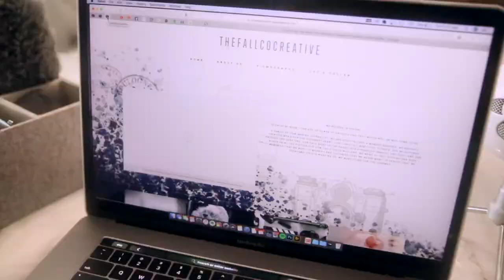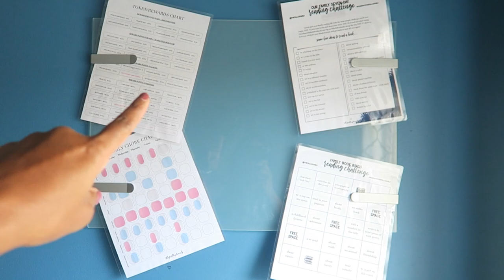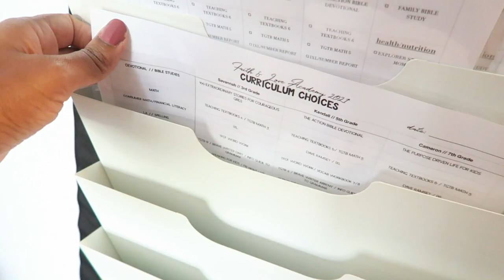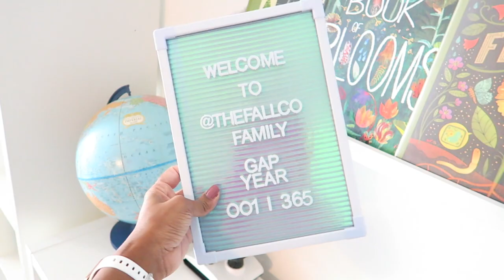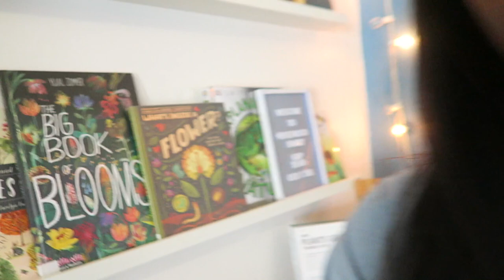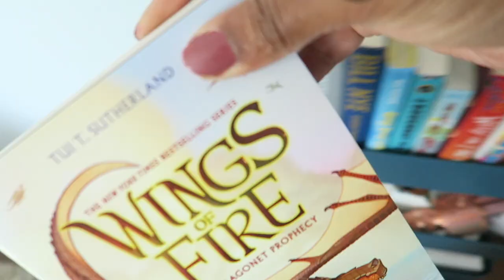HE SAID IT WAS GREAT…. OUR FIRST DAY OF OUR GAP YEAR, TAKING THINGS ONE DAY AT A TIME…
***reposting because 🤦🏾‍♀️

the beginning of something new is never what you imagine and always full of ups and downs, but we love it here. shaping our lives with the things that matter most to us and owning our journey like only we could. started the day with dental work and ended it making dinner with my boo. The most normal of days are often the best ones.

AMAZON WISHLIST: